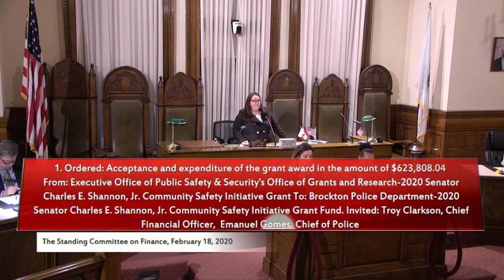Brockton Finance Committee Meeting 2-18-20